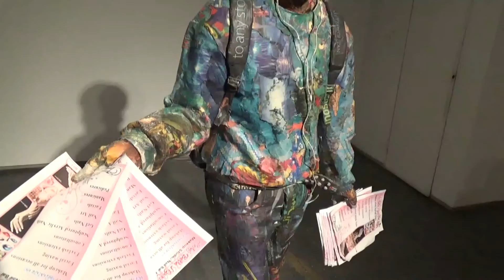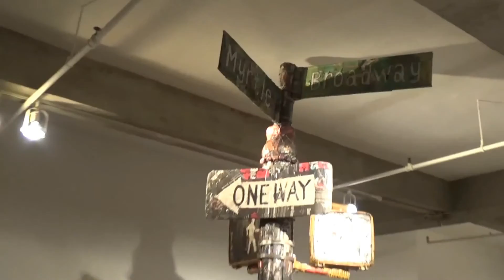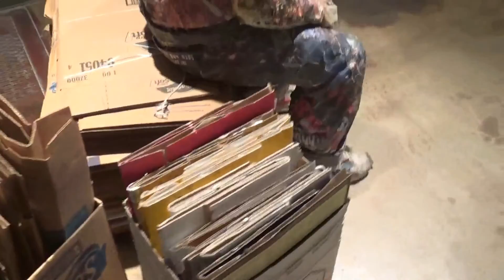KIM FOSTER GALLERY - Will Kurtz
Kim Foster Gallery is pleased to announce its first solo exhibition of sculptural works by Will Kurtz. He is an anomaly in the NY art scene who uses standard “classic” techniques to mold, form and breathe life into his human and animal subjects. Newspaper, wood, wire, plaster gauze, tape and glue are magically transformed like alchemy into working people. “Mans” best friend appears often in his art, with their masters or in small groups, doing what dogs do, acting as dogs act. You never know what will appear around a corner or in a separate space.

Much has been written about the shock and awe of experiencing his street people and tagless dogs. At first one is taken aback by the presence of “the great unwashed” in a white walled gallery space attended by aesthetically aware, culturally complex viewers. But wait! Upon further inspection these everyday, blue-collar types, are not threatening! They are going about their business, doing their jobs, not concerned in the least about the visitors. It is as if we don’t exist.

Mr. Kurtz is a rare talent in these times. He is highly aware of the anatomical structure of his subjects and understands how they move and communicate. He imparts a dignity. Each one is unique and non-idealized. For example, his “Partners” may at first look like any cop, but they have distinct personalities. She is acutely zoned in on something, unwilling to break her line of sight. The male cop is also focused in the same direction, however his gaze is slightly different – attentive but wary. Kurtz’s ability to capture small, almost imperceptible variations in behavior is more the domain of a painter. And paint he does. His application of specific colors, lettering and shapes lifted from the newspaper is a precision akin to a surgeon’s use of a scalpel.

Will Kurtz likes to amuse and tease the viewer. With a cacophony of imagery, he employs varying degrees of caricature from Daumiere to neo-realism. At times one is not sure how to read his works. He is keeping us on our toes. To get the full impact of his work, one has to clear the mind and forget about precedents, influences and anything else that may ruin the experience.